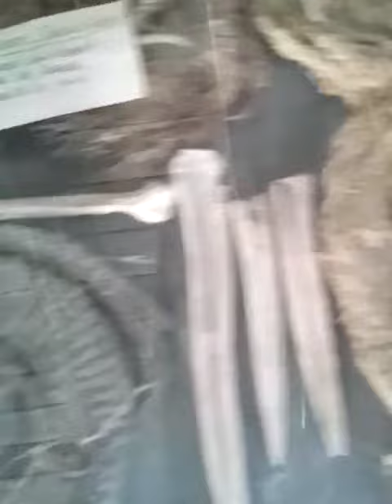Museo comunitario en el ejido Felipe Ángeles Mpio. de Francisco I Madero Coah.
video compartido por Jaime Grcía Santos.